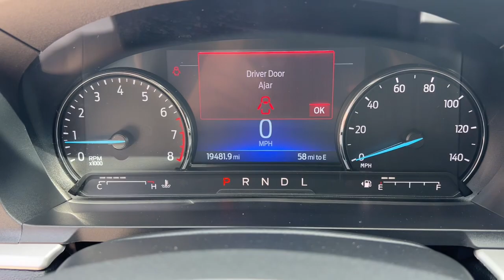2022 Ford Explorer Overland Park, Lenexa, Shawnee Mission, Olathe KS, Kansas City, MO J230846A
Stone Blue Metallic Used 2022 Ford Explorer XLT  available in Overland Park, Kansas at Reed Chrysler Dodge Jeep Ram Overland Park. Servicing the Lenexa , Shawnee Mission, Olathe KS, Kansas City, MO area.

7020W Frontage Rd.

Extra Clean  ONLY 19 475 Miles! Stone Blue Metallic exterior and Ebony interior  XLT trim. FUEL EFFICIENT 27 MPG Hwy/20 MPG City! Heated Seats  3rd Row Seat  Back-Up Camera  Rear Air  Remote Engine Start  4x4  Trailer Hitch  Alloy Wheels  CLASS IV TRAILER TOW PACKAGE  TRANSMISSION: 10-SPEED AUTOMATIC  Captains Chairs  RARE FIND! br /br /KEY FEATURES INCLUDEbr /4x4  Remote Engine Start  Heated Driver Seat  Rear Air  Back-Up Camera. Ford XLT with Stone Blue Metallic exterior and Ebony interior features a 4 Cylinder Engine with 300 HP at 5500 RPM*. br /br /OPTION PACKAGESbr /CLASS IV TRAILER TOW PACKAGE  TRANSMISSION: 10-SPEED AUTOMATIC (STD). br /br /BUY WITH CONFIDENCEbr /CARFAX 1-Owner Extra Clean br /br /VISIT US TODAYbr /***Your VALUES DRIVEN Family owned dealership in the Heart of Johnson County*** br /br /.br /
CLASS IV TRAILER TOW PACKAGE 44T